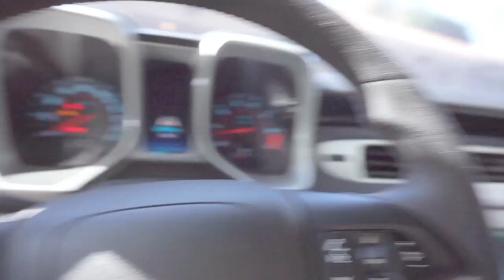Buying a right hand drive toyota SUPRA mk4 + seeing skyline r34 gtr!!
follow the build on ig @jme323